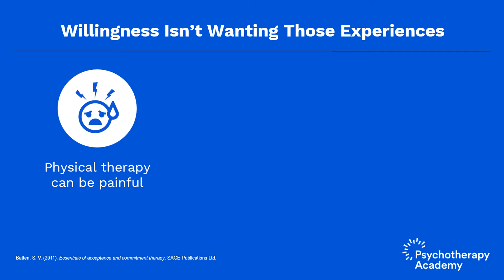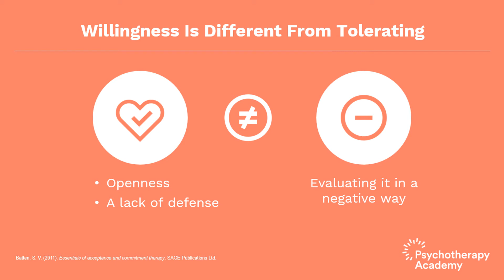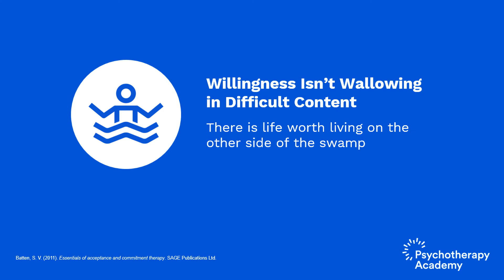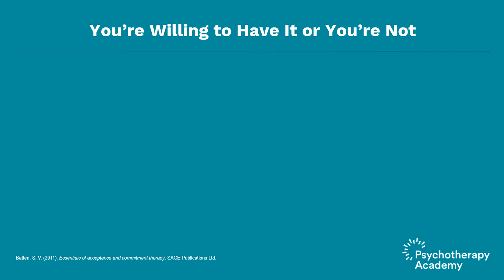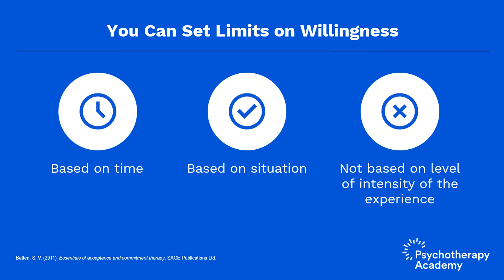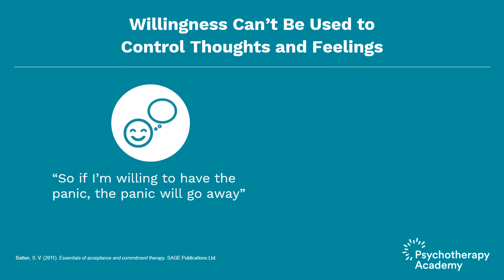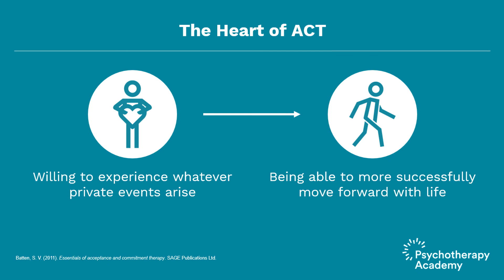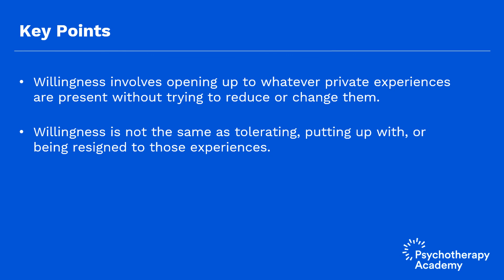Willingness vs Control in ACT Treatment for PTSD